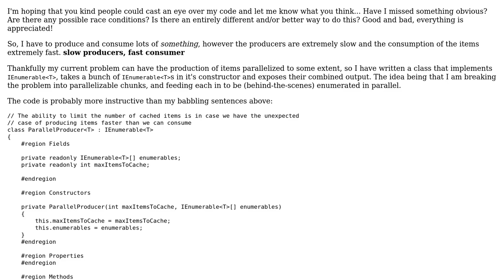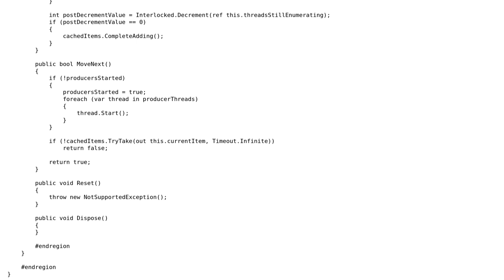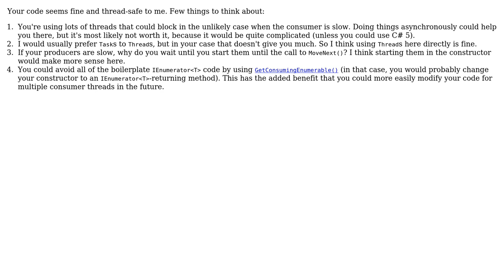Code Review: Slow-producer, fast-consumer IEnumerable wrapper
With thanks & praise to God, and with thanks to the many people who have made this project possible! | Content (except music & images) licensed under CC BY-SA | Music | Images & others | With thanks to user svick user Simon Cowen and the Stack Exchange Network Trademarks are property of their respective owners. You are responsible for your own actions.